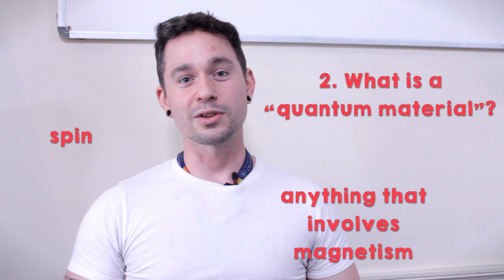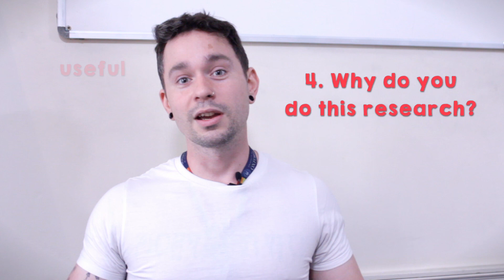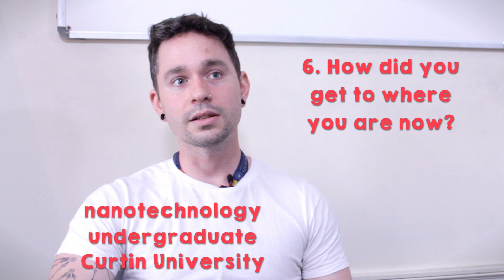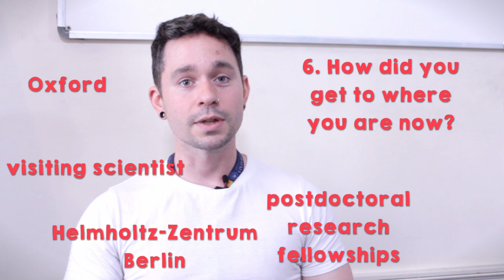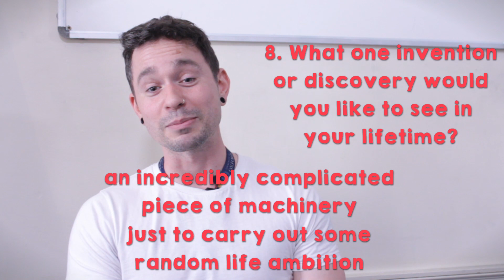Dr Andrew Princep - Meet The Researchers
Andrew is the Keeley-Rutherford Research Fellow at Wadham College, Oxford and Rutherford-Appleton Laboratory, Harwell, and part of the Quantum Materials group in Oxford Physics.